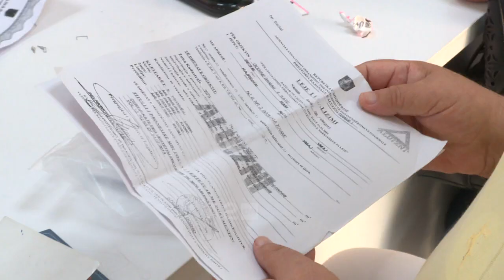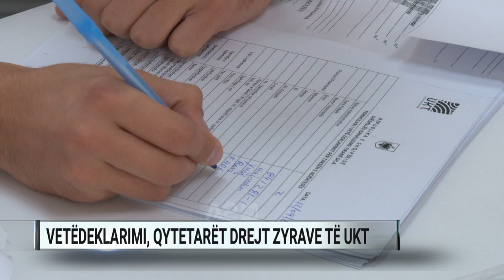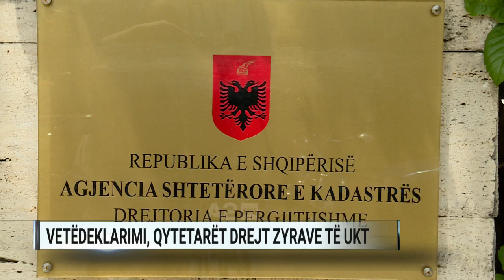Taksa e pronës te fatura e ujit, shtyhet afati i vetëdeklarimit të banesës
Edhe pse ligjërisht taksa e pronës e përllogaritur me formulën e re, mbi vlerën e tregut ka hyrë në fuqi nga 1 prilli 2018, në një pjesë të mirë të bashkive ajo ende nuk ka filluar të mblidhet. Në Tiranë qytetarët do ta paguajnë tek fatura e ujit. Por për këtë duhet të bëjnë vetëdeklarimin. Ndërmarrja e Ujësjellës Kanalizimeve në kryeqytet ka vendosur ta shtyjë afatin e vetëdeklarimit deri më 30 tetor, duke iu dhënë kohë qytetarëve.